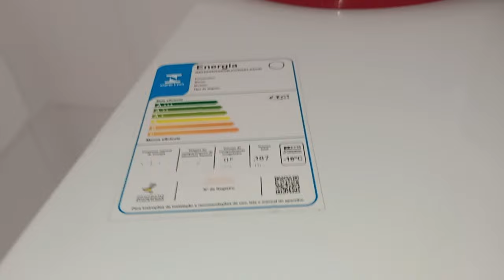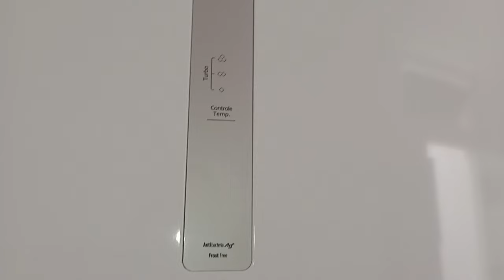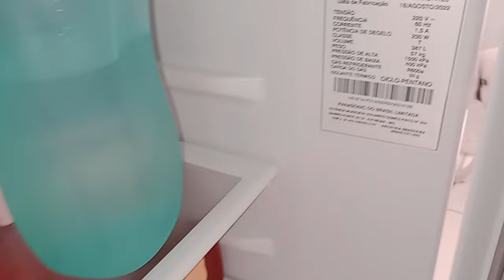Geladeira Panasonic A+++ Frost Free 387L - NR-BT41PD1W DOIS ANOS DE USO! gerou MILHARES DE PERGUNTA